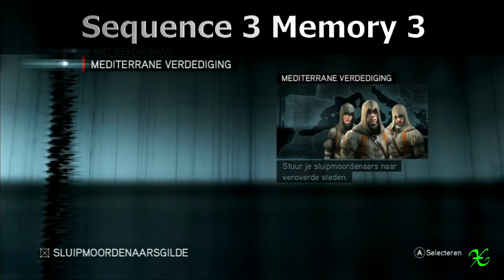AC Revelations - Sequence 3 Memory 3 - Guild Contracts - 100% Sync - Walkthrough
Just a short memory on how to assign an apprentice on a mission. From now on you will have to keep sending them away in order for them to gain experience. Apprentices may die so make sure you only send them on 90% + missions.

Once an apprentice reaches level 10, you can assign him or her to an assassin's den (triggers a new memory). Once the apprentice reaches level 15, the den is secured and immune for Templar attacks (also after completing the corresponding memory).

In this memory you'll get the 100% sync for free.